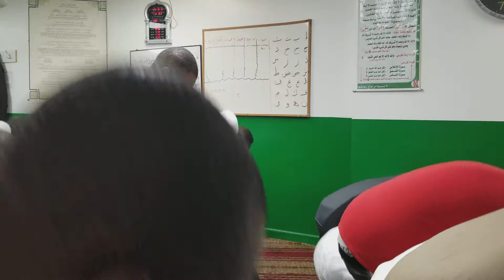Jummah Khutba 2